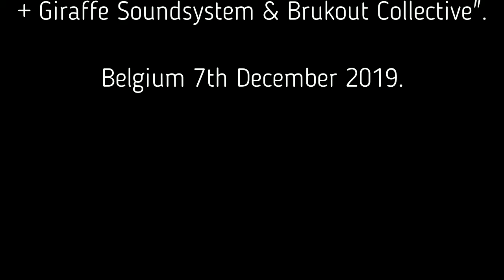Asante Amen "Go Deh Right" and Donovan Kingjay "Frenenemy" in Belgium. December 2019